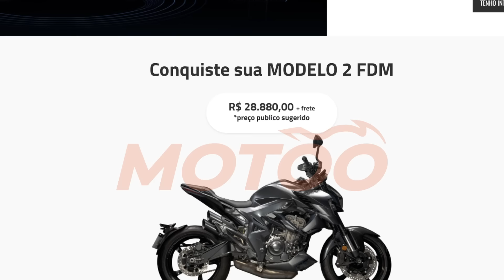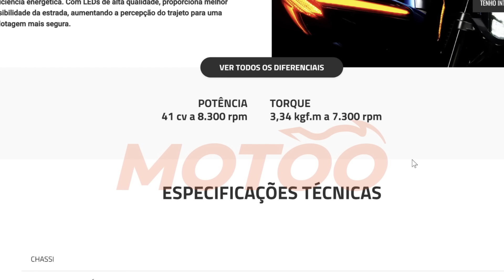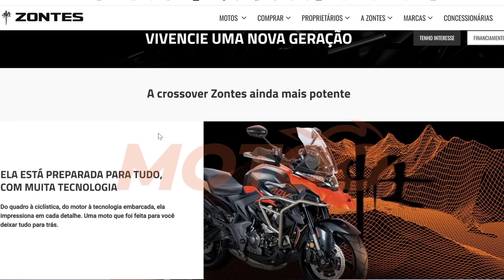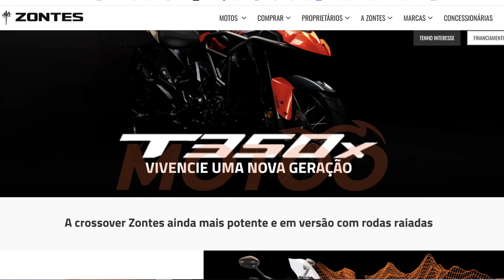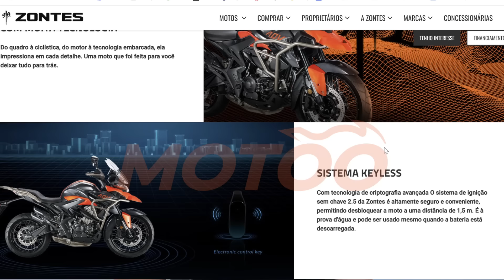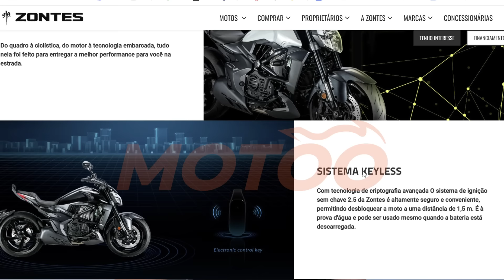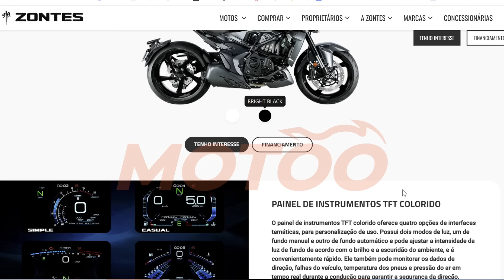VAZOU - Zontes T350x, V350, R350! Preços, fotos, ficha técnica (EXCLUSIVO)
O Rafael Miotto traz em primeira mão as informações sobre as novas T350, T350x, V350 e R350 no Brasil.